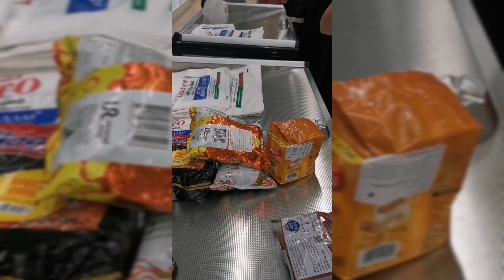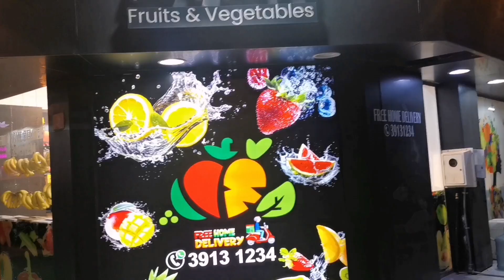A day in my life in Bahrain l Off day l coffee time l Groceries l Walking tour